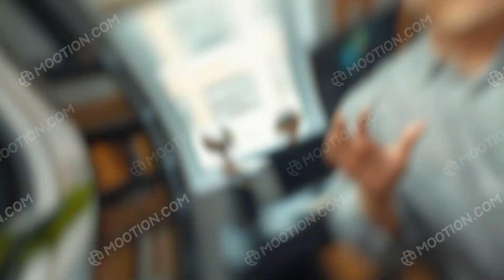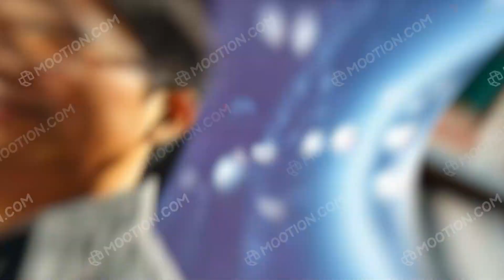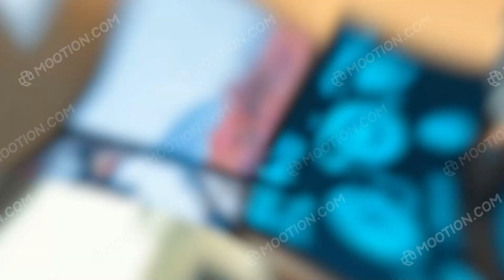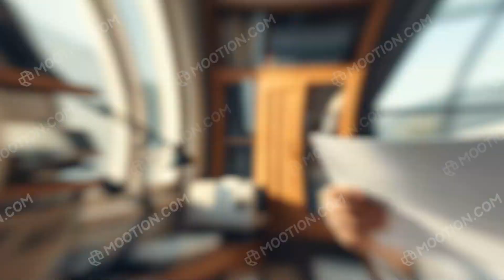Dr. Alexander Chen Science Communicator Extraordinaire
Embark on a captivating voyage into the depths of astrophysics, quantum mechanics, and artificial intelligence with Scientist Alexander Chen in this enlightening YouTube video. Join Dr. Chen as he unravels the mysteries of the universe through his groundbreaking research and innovative approach to STEM education and science communication.

Delve into the realm of quantum computing and its implications for environmental science and beyond as Dr. Chen discusses the intersection of quantum mechanics and artificial intelligence. Witness how his inspirational work has led to breakthroughs in understanding astrophysical phenomena and developing quantum algorithms that push the boundaries of scientific discovery.

In this engaging presentation, Dr. Chen shares his insights on interdisciplinary research, showcasing how collaboration across fields can lead to transformative discoveries. Explore the ethical considerations of AI in science and the importance of science outreach in fostering a deeper understanding of complex scientific concepts.

Experience a TED talk like no other as Dr. Chen takes you on a journey through the cosmos, weaving together stories of scientific exploration, science experiments, and the quest for innovation. Discover how his work is shaping the future of astrophysics and environmental science, leaving a lasting impact on the scientific community and inspiring others to pursue their own path of discovery.